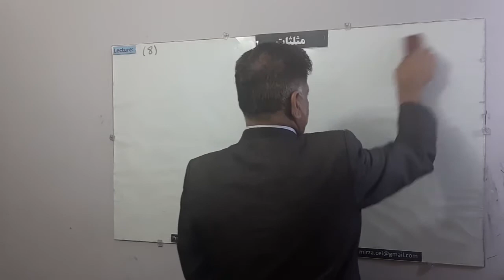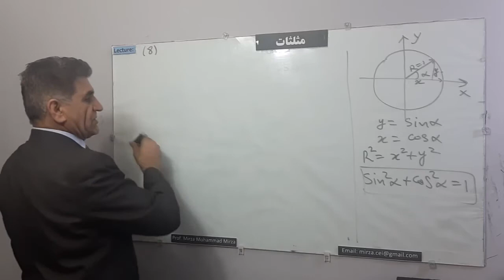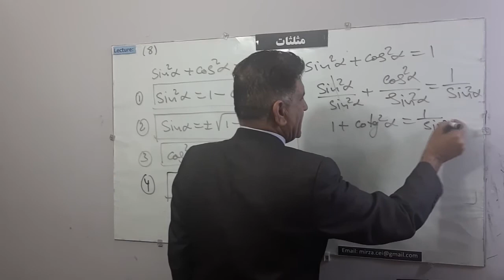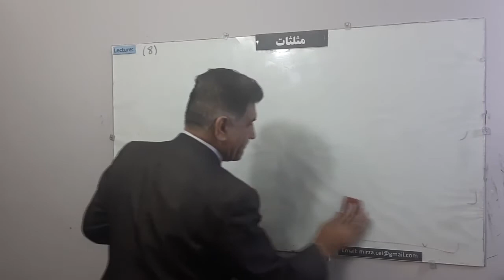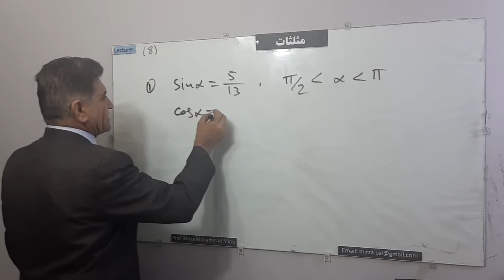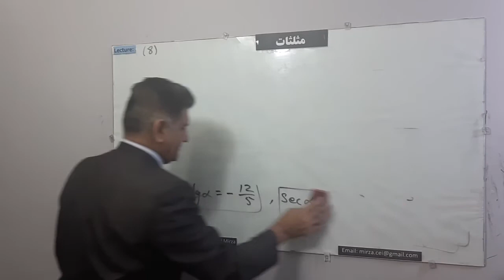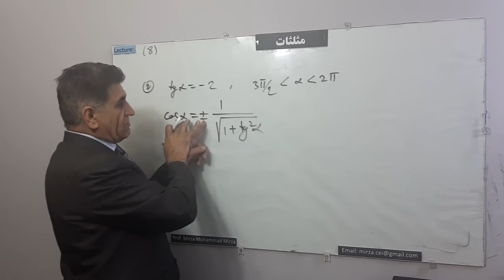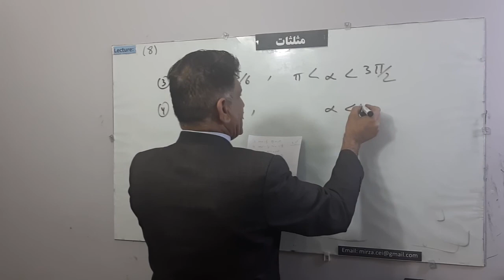L 8, فورمول اساسی مثلثات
فورمول اساسی مثلثات